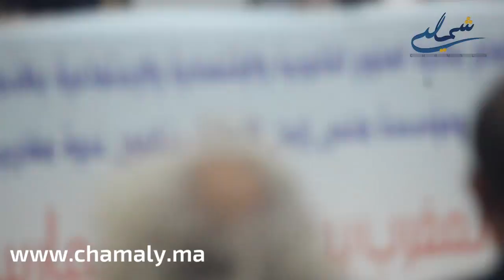يحيا : لا يمكن للجهوية أن تحل جميع المشاكل